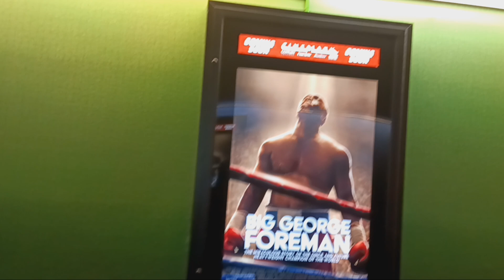George Foreman Movie Screening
LIVE MUSIC IN LEIMERT PARK Great Event at Barbara Morrison Performing . Know Your Worth Productions presents "II Locked In" HIP HOP Concert.

Come listen to talented performers King the Cure, Elias Lyrics, T Time the Lion & more. Win raffle prizes, and network.